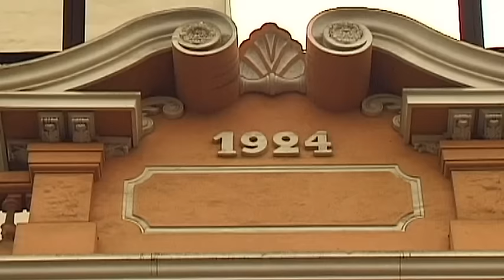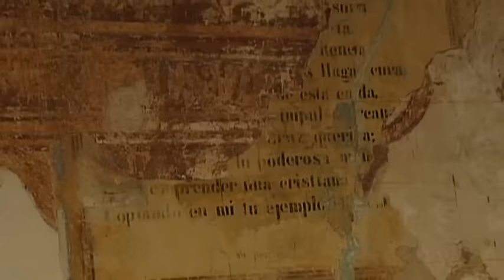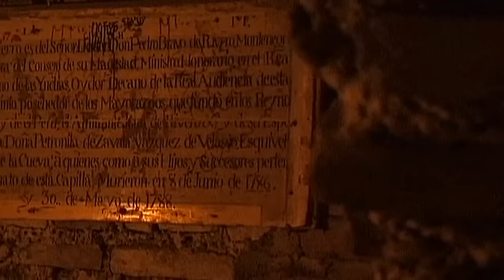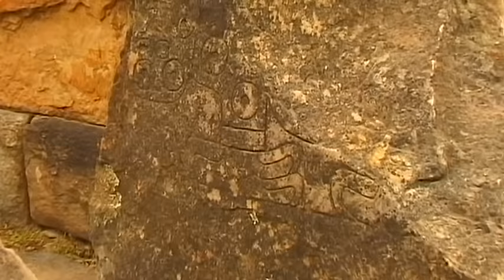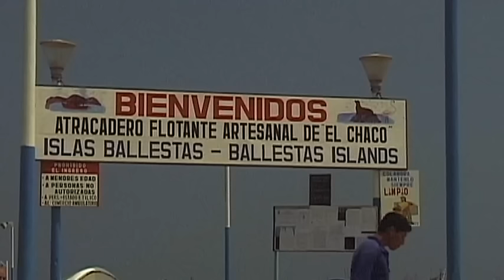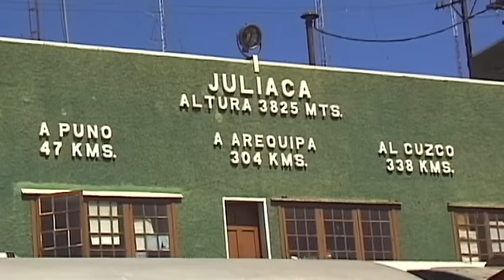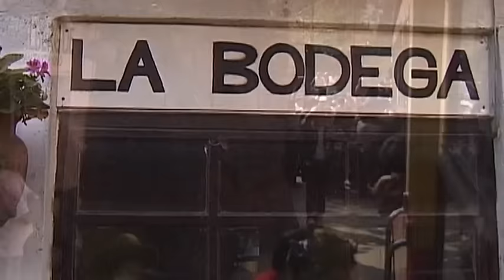Peru Vacation Travel Video Guide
Travel video about destination Peru.
Lima is the capital of Peru, the second largest country in South America after Brazil and Argentina.The Palacio De Gobierno is also known as Pizzarro, or Government Palace. This Neo-Classic building was completed in 1938 and stands on the foundation of the former Pizzarro Palace. In the palace gardens is the house in which Pizzarro was killed. Lima, the City of Kings, became the capital of the largest region in Spanish South America and was where the viceroys of the Spanish crown resided. During colonial times this city was the largest, most populated, finest and most cultivated city on the continent. Some of the most beautiful colonial buildings in South America are to be found in Lima’s old town along with carved balconies of Moorish origin. Huaraz is the 3,050 metre high capital of the Departamento Ancash in the White Mountain range, the Cordillera Blanca. Several natural catastrophes destroyed the majority of the old houses and many people were killed. In 1824 Simon Bolivar built his headquarters there prior to his bloody struggle for Peru’s independence. The valley oasis of Nazca which played an important role during the early history of Peru is a desolate area in the south of the country. A small airport is the starting point of a journey to one of the world’s greatest mysteries, the enigma of Nazca culture: images of humans, animals and geometric forms scattered over an area of 1,000 km² like the pages of some fantastic historical and astronomical book, created by the Nazca between 500 B.C. and 500 A.D.The 8,300 km² Lake Titicaca is located at an altitudeof 4,000 m in the Andes Mountains on the border that divides Peru and Bolivia. Then there’s Machu Picchu, the Lost City Of The Incas! Peru is a country full of mystery and ancient history. A land of mountains, desert and jungle. A precious gem on the edge of the world!